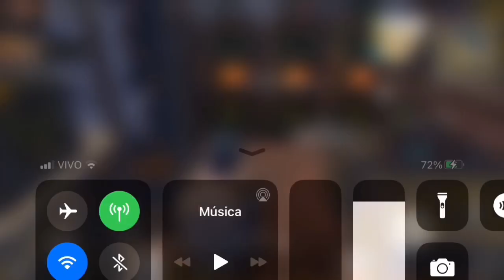RAID NO CLÃ MAIS PREGUIÇOSO QUE JÁ VI KKK LAST DAY RULES